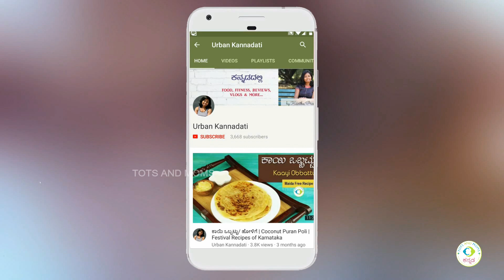ಹೆಸರುಕಾಳು ಸರಿ | Green Gram Porridge Recipe in Kannada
ಹೆಸರು ಕಾಳಲ್ಲಿ ಪ್ರೋಟೀನ್,ವಿಟಮಿನ್ ಹಾಗು ಖನಿಜಗಳಲ್ಲಿ ಸಮೃದ್ಧವಾಗಿರುತ್ತದೆ. ಭಾರತದಲ್ಲಿ ಹೆಸರು ಕಾಳಿನ ವಿವಿಧ ಪ್ರಯೋಜನಗಳನ್ನು ತಿಳಿದಿರುವುದರಿಂದ ಸಾಂಪ್ರದಾಯಿಕ ಶಿಶು ಆಹಾರದ ಪಾಕವಿಧಾನಗಳಲ್ಲಿ ಸೇರಿಸಲಾಗಿದೆ. ನಾವು ಇಲ್ಲಿ ಹೆಸರು ಕಾಳು ಸರಿ/ಅಂಬಲಿಯನ್ನು ಮನೆಯಲ್ಲಿ ಹೇಗೆ ತಯಾರಿಸಬಹುದೆಂದು ನೋಡೋಣ.

ಹೆಸರು ಕಾಳು - 1/2 ಕಪ್
ರಾಗಿ  - 1/2 ಕಪ್
ಗೋಧಿ ನುಚ್ಚು  - 1/4 ಕಪ್
ಅಕ್ಕಿ  - 1/4 ಕಪ್
ಜೀರಿಗೆ - 1/4 tsp

Baby Food Recipe in Kannada | ಕನ್ನಡದಲ್ಲಿ ಶಿಶು ಆಹಾರ